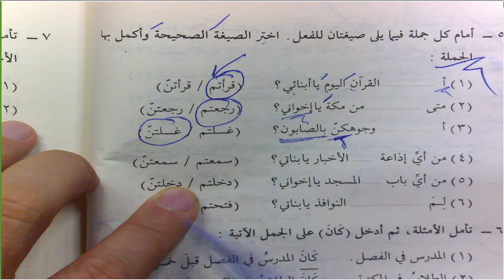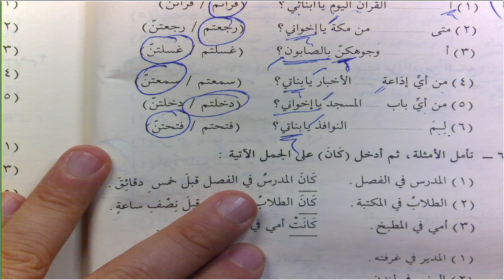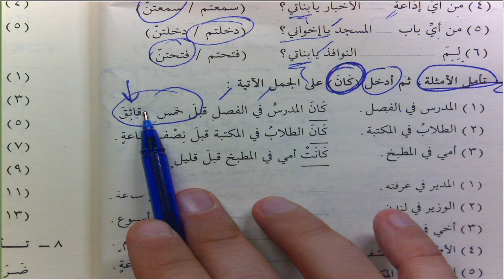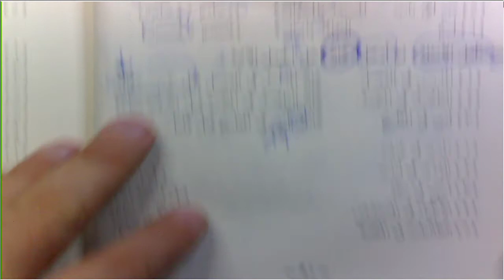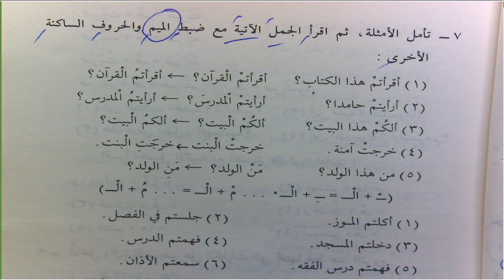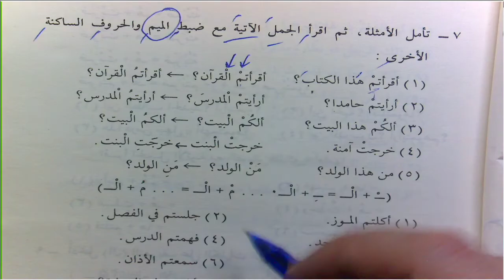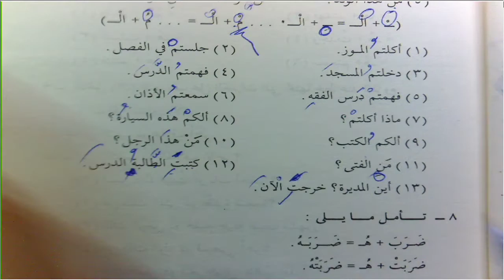DurusulLugat C2 16 Ders 50 51 Faili Müennes Yapmak